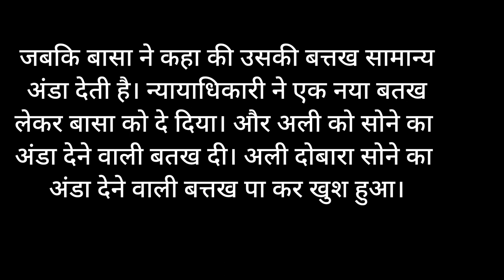सोने का अंडा|Sone ka Anda|Hindi moral stories|Kahaniyan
सोने का अंडा
Sone ka Anda
Hindi moral stories
Kahaniyan
hindi story
hindi story telling competition
hindi kahani
hindi kahaniya moral stories
hindi kahaniya

Video Description:
embark on an exhilarating journey through
the vast world of storytelling! In this video,
we'll be diving into all types of stories,
from the realms of fiction to the
captivating narratives of real life. But
before we begin, let's cover a few
important points:
video is used under the principles of fair
use, and proper credits are given wherever
applicable. If you believe your content has
been used inappropriately, please contact
us, and we will address your concerns

Note:
1. Diversity of Stories: Our goal is to
celebrate the diversity of storytelling.
We'll be exploring various genres,
including fantasy, science fiction,
mystery, history, and personal anecdotes.
Everyone's story deserves to be heard
and appreciated.
2. Inspiration: We hope this video inspires
you to explore different forms of
storytelling, whether it's picking up a
book, watching a movie, listening to a
podcast, or even sharing your own unique
story with the world.
3. Community: We encourage a respectful
and inclusive community of storytellers
thoughts, recommendations, and favorite
stories in the comments below.
of copyrighted material is carefully
considered and limited to provide
commentary, criticism, and educational
value. We respect the hard work of
creators.
5. Stay Curious: The world of stories is vast,
and there's always something new to
discover. Stay curious, keep reading, and
keep sharing your love for stories with
others.
Thank you for joining us on this exciting
storytelling adventure. Now, let's dive into
the enchanting world of stories! Don't
latest explorations.